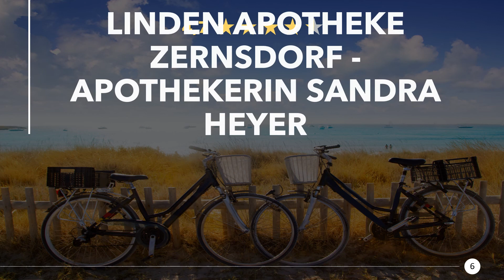Apotheken in Königs Wusterhausen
Wer auf seine Gesundheit achtet und Medikamente gegen Erkältung oder Heilsalben gegen Wunden braucht, ist auf die Arzneiausgabe angewiesen. Die wichtigsten Apotheken in Königs Wusterhausen.

Hier in Königs Wusterhausen findest du die besten Kinderspielplätze:
1) Sabelus XXL Apotheke Königs Wusterhausen
2) Apotheke am Fontaneplatz
3) Wiesen-Apotheke
4) Sabelus XXL Apotheke Zeesen
5) Jasmin Apotheke Senzig
6) Linden Apotheke Zernsdorf - Apothekerin Sandra Heyer
7) Linden Pharmacy Niederlehme
8) Dr. Arndt Fleischer Schloss-Apotheke
9) Linden-Apotheke
10) Sabelus XXL Apotheke Wildau